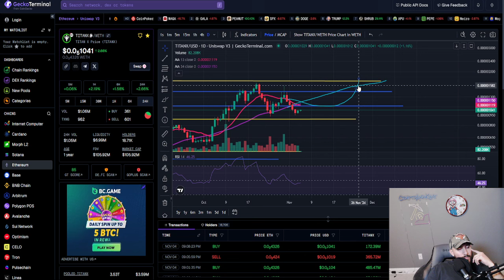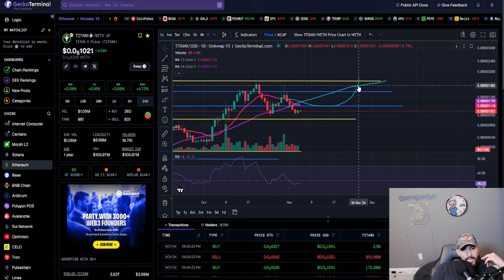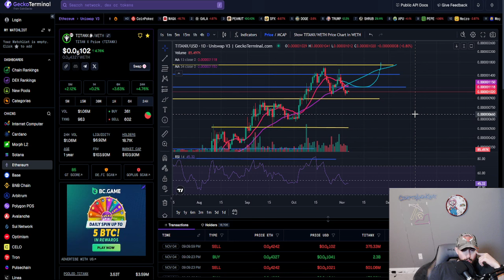WHAT DIRECTION ARE WE GOING?! | TITANX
●▬▬▬▬▬▬▬▬Tips▬▬▬▬▬▬▬▬●